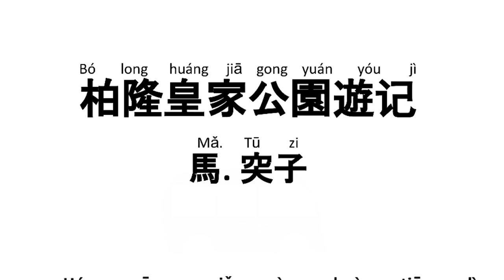That Unforgettable Royal Belum❤️ - VLOG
Belum-Temengor Forest Reserve (Malay: Hutan Simpan Belum-Temengor) is the largest forest complex in the northern part of Peninsular Malaysia. Southern Thailand.

This forest has existed since 130 million years ago and is one of the oldest rainforests globally, older than the Amazon and Congo rainforests.

The name "Belummm" comes from the sound of "belummm...belummm..." made by a particular grasshopper that only inhabits the heights of vine trees.

In the center of the forest reserve is the second-largest man-made lake in Malaysia. Tasik Temenggor is an artificial lake covering an area of ​​15,200 hectares, with a forest at the bottom of the lake.

In 1967, the government built an octopus-shaped Tianmeng'e Hydroelectric Reservoir here. It was completed in 1972 and opened in 1975. The water intercepted by the reservoir, which was more than 350 feet high, flooded a large forest. And then form a picturesque artificial lake.

Taking a cruise to visit Temenggor Lake (Temenggor Lake), we can enjoy the vast lush rainforest landscape and the beautiful lakeside, and the lake is blue as green.

After going ashore, explore the rich natural ecology around, and have the opportunity to see the famous Rafflesia, one of the giant flowers in the world.